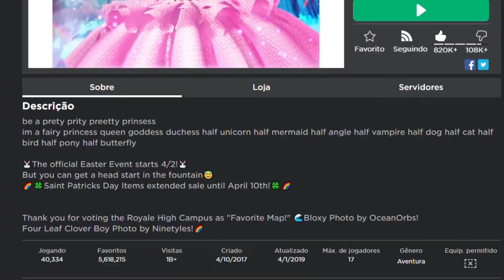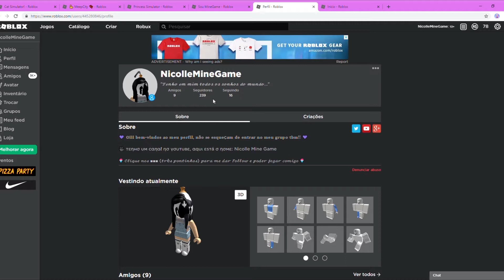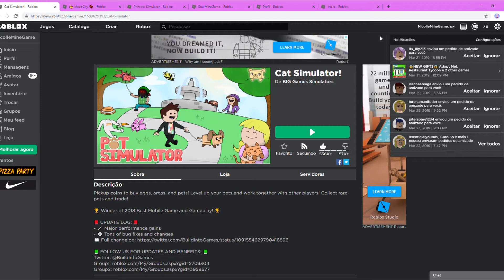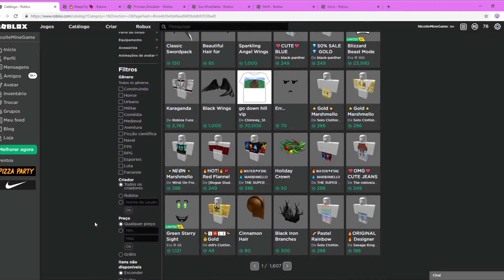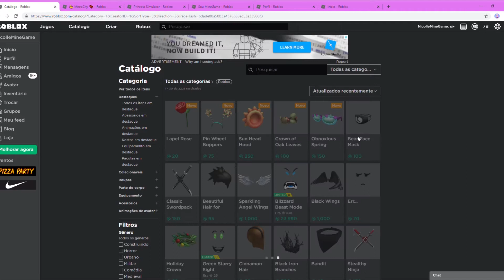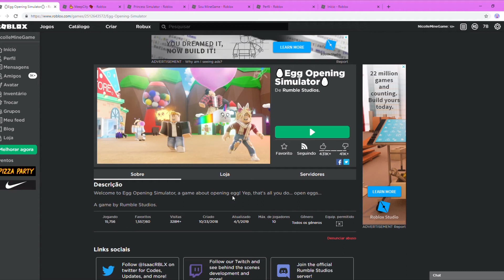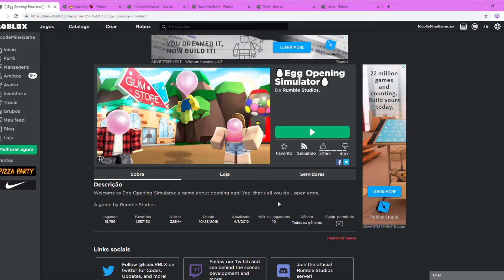Fomos TROLLADOS pelo ROBLOX!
💜 Oiii pessoal, neste vídeo fui trollada em alguns mapas que entrei, foi um especial de 1⁰ de abril.

💜 Música - Biblioteca de Áudio YouTube

Beijo, Beijo
Nicolle Mine Game